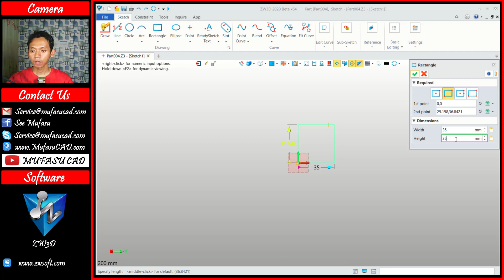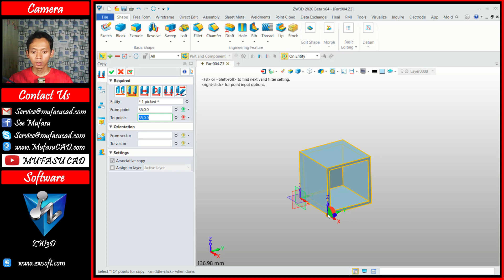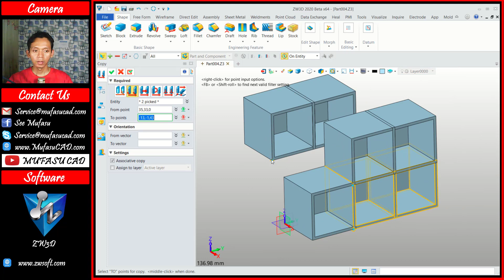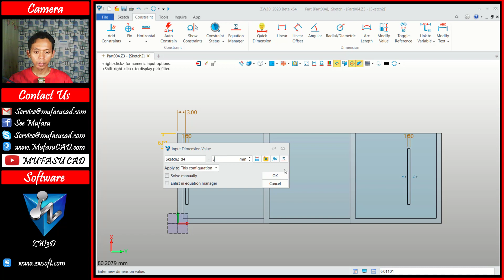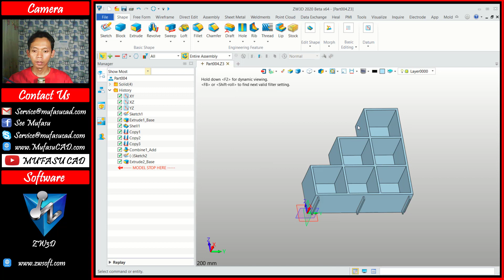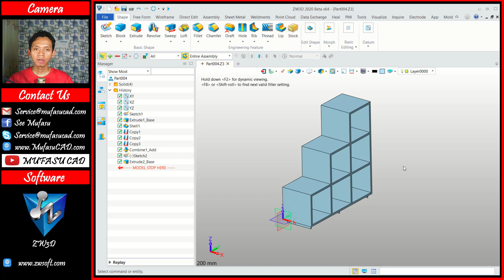#13 ZW3D Modeling Combination Storage Tutorial For Beginner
Learn zw3d modeling tutorial for beginner how to create combination storage with some easy command, check it out!!!